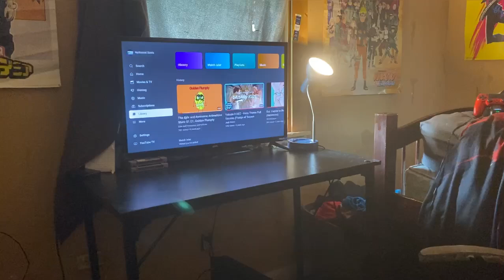The Epic and Awesome Animations Show S1 E1: Golden Flumpty Reaction